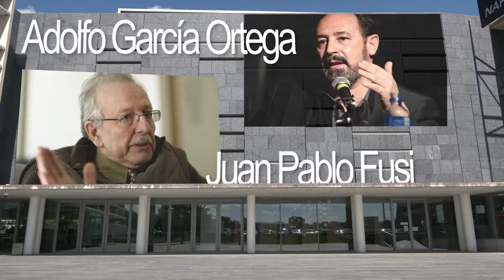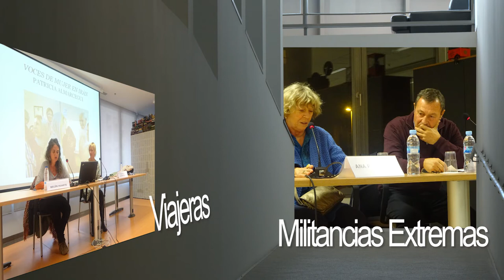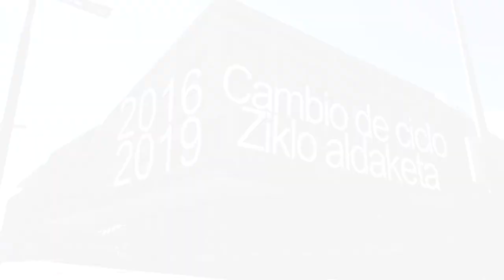MEMORIA - Biblioteca de Navarra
Todo lo que hace esta gente, no tiene nombre... es una pasada.

Un año de actividades en la Biblioteca de Navarra.